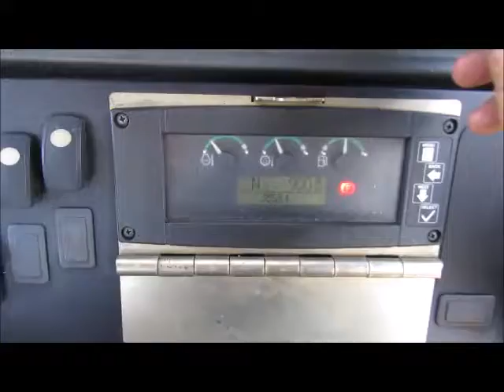Sold! 2012 John Deere 310SJ 4WD Backhoe Wheel Loader Tractor Aux bidadoo.com